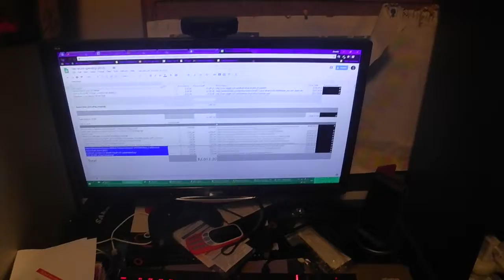Room tour 2018-07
This is a tour of my bedroom, sorry for the lack of videos lately, I have been busy at work.

PC specifications:

ASUS PRIME B350-PLUS AM4 ATX
AMD Ryzen 7 1700 @ 3.0 GHz
Corsair Vengeance LPX 32GB (2x 16GB) DDR4 2666MHz
Sapphire AMD Radeon RX 470 NITRO+ 8GB
SanDisk Ultra II 960GB SATA III SSD
Viewsonic VX2457-MHD 23.6" Full HD 75Hz 1ms Freesync
EVGA SuperNOVA 750W G2 80+ Gold Modular
Corsair strafe non-RGB cherry MX silent
Windows 10 64-bit (version 1709)